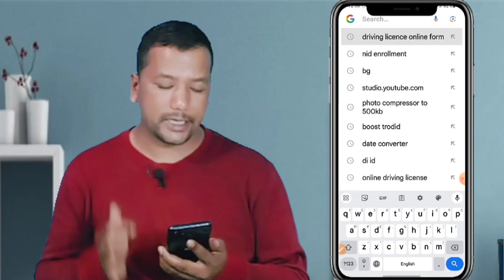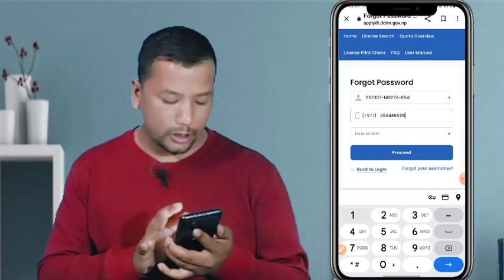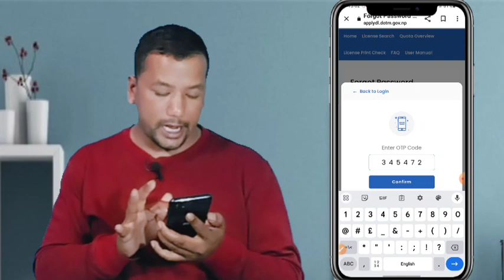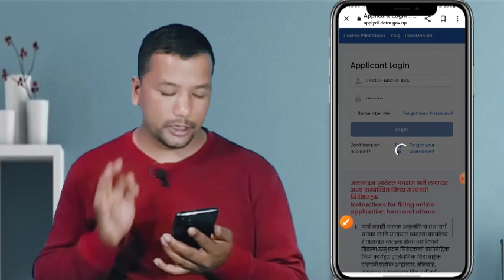🤔Driving License User id Kasari Reset Garne ? 😱✅🤔How To Find Driving License User id ll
video Link :-

            your Quaris:-

Driving License User Id Kasari Reset Garne
How To Find Driving License User id
How to reset driving license User id and password
driving license online from ko user id ra password kasari reset garne
driving license online from ma id ra password kasari reset garne
mobile bat driving license online from ko id password kasari change garne

साथीहरु मैले यस भिडियोमा driving licence ko user id र password kasari रिसेट गर्ने भन्ने विषयमा जानकारी दिएको छु यदि हजुरलाई भिडियो मन पर्छ भने like subscribe र सक्नुहुन्छ भने तपाईंहरूको साथीहरुमाझ भिडियोलाई share गरेर च्यानललाई support गरिदिनुहुन हार्दिक हार्दिक अनुरोध गर्दछु साथै भिडियो कस्तो लाग्छ कमेन्ट बक्समा अवश्य बताउनुहोला धन्यवाद।